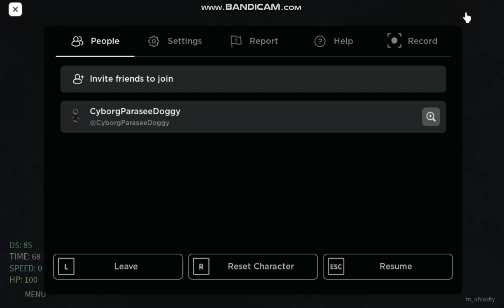True Nextbots Cammy Cat Jumpscare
True Nextbots is a nextbot game where you can spawn nextbots or even become them.